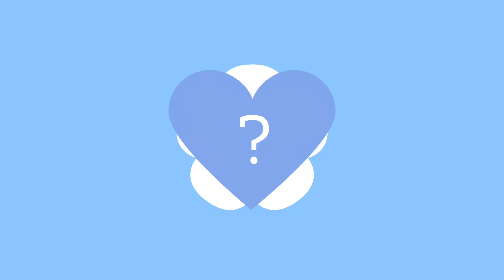Crazy MEME{Undertale}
캐릭터(Character)

샌즈(Sans){My Edition}

Background -

Use

Medibang Paint
Alight Motion